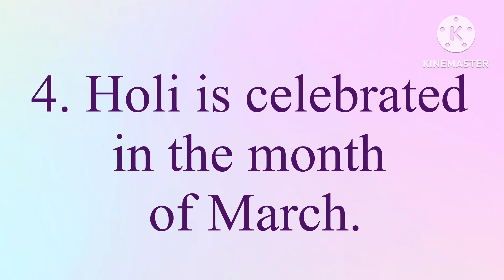Holi/5 Lines on Holi/Essay on Holi/Holi Festival 5 Lines/holi